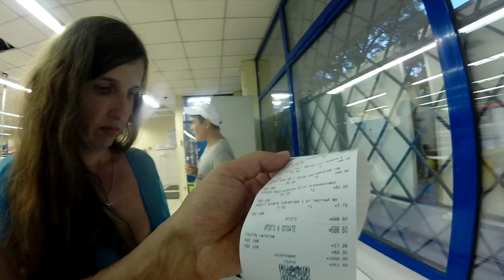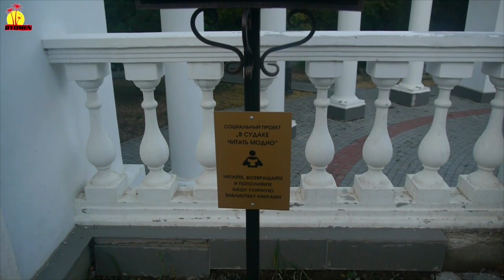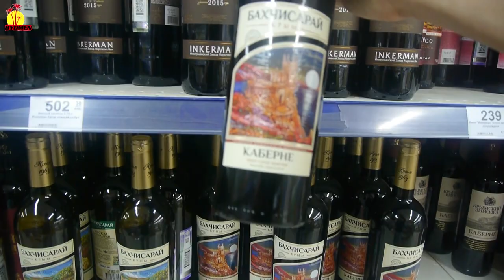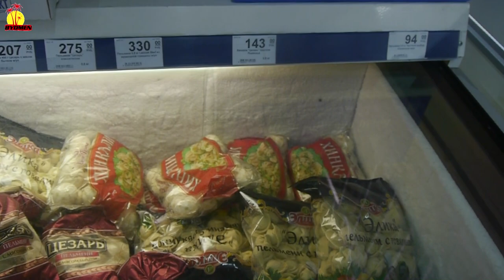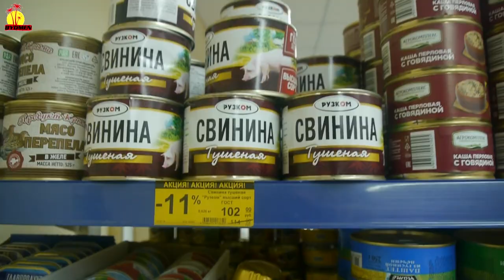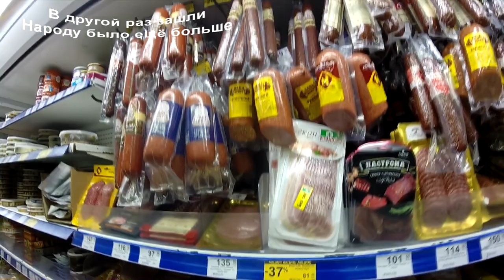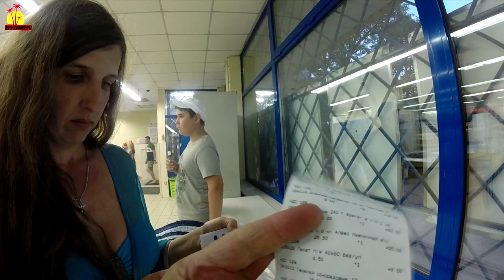Судак Крым цены, Магазин ПУД, Бывший АТБ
Судак Крым цены, Магазин Пуд, Бывший АТБ. В этом ролике мы расскажем и покажем, какие же цены в Крыму в 2018 году, а точнее цены в Судаке. А вот дорогой Крым или нет — решайте сами. Как и везде, цены разнятся от места к месту, в зависимости от «класса» магазина и его расположения. Но здесь есть, явно, просматривающаяся тенденция «местное» и «привозное». Так, например, местная и очень вкусная сметана за 250-граммовый стаканчик стоит 25-30 руб., такой же стаканчик известной многим сметаны «Простоквашино» — от 60 руб. и выше. Нам, конечно, немного и надо было, мы, в основном, закупались в малюсеньком магазинчике рядом с местом где поселились. В Судаке Крыму цены, на море, да и в обычных магазинах, рядом с домом, намного выше. Но мы узнали, что есть все же, более менее, недорогой сетевой магазин. Это ПУД. Только находился он далеко от нас, на улице Ленина, и посетить его удалось 2 раза, когда мы гуляли до городского парка. Если Вы поселились рядом с этим магазином, конечно, лучше отовариться здесь... Те же продукты, но выходят дешевле.